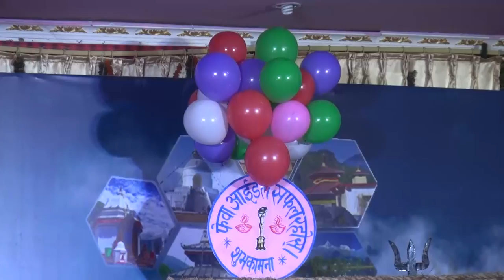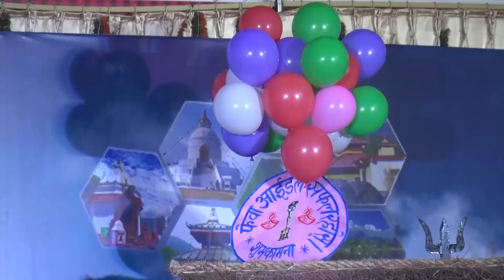Fewa Idol 2075 | Semi Final | Episode 7 | fewa Television HD | With Result